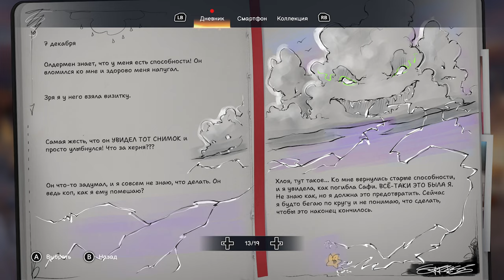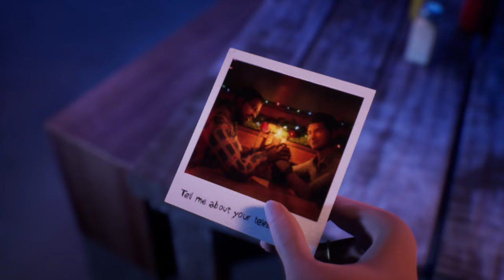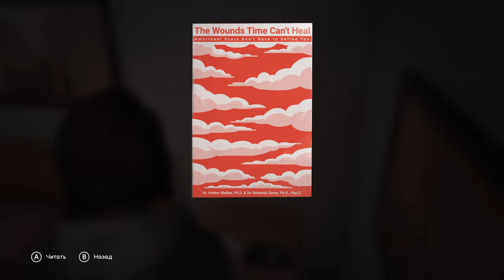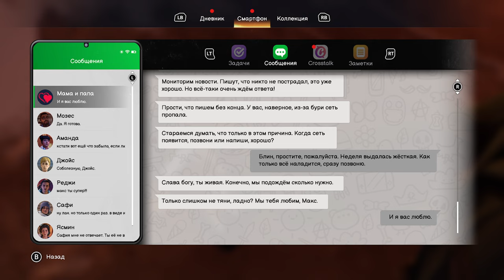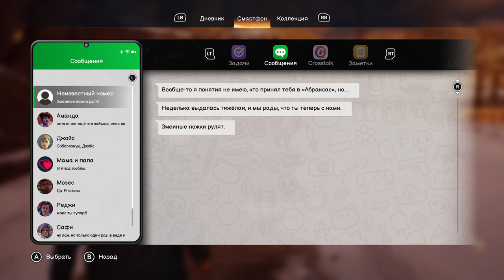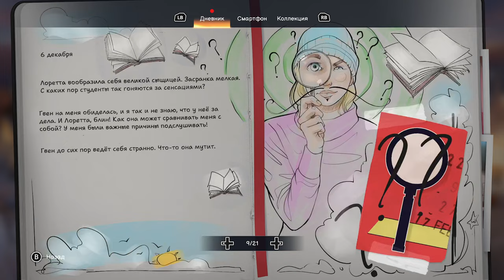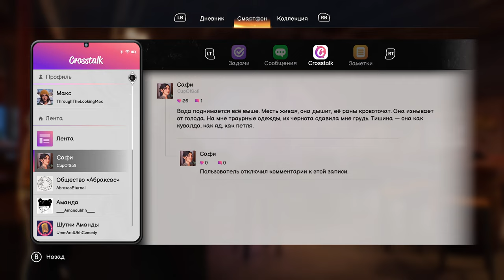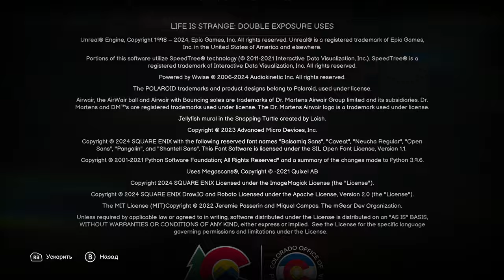➤ Life is Strange:Double Exposure ◉ Глава 5 ДИССОНАНС [ФИНАЛ 1]